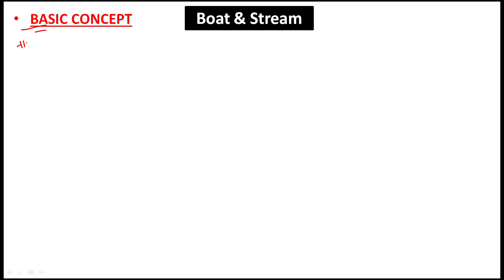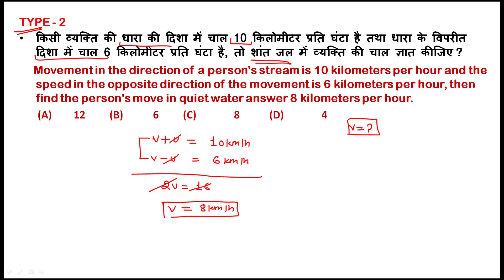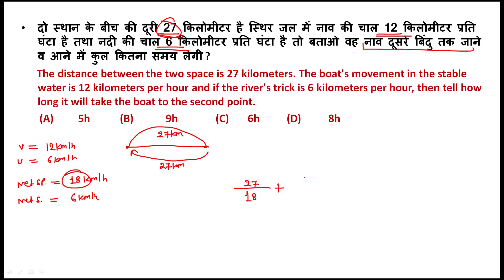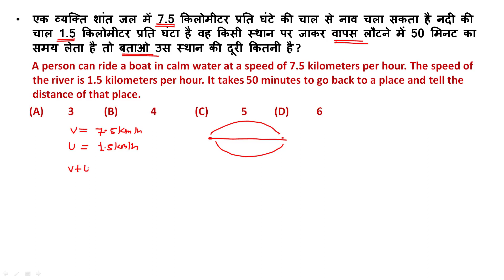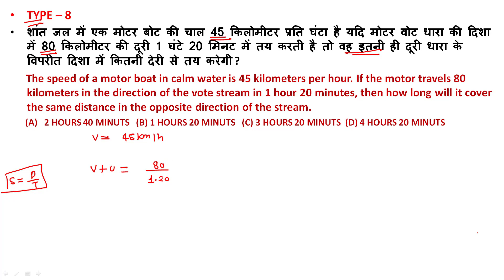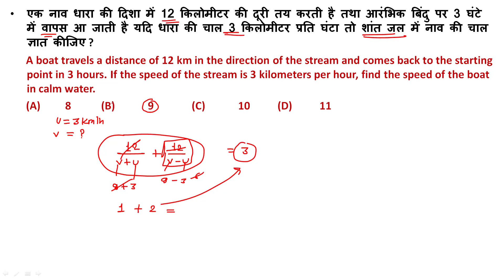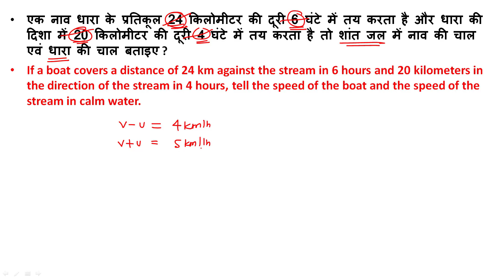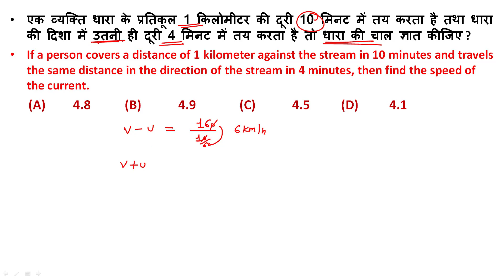Boat and Stream Full Topic All Types Questions in hindi